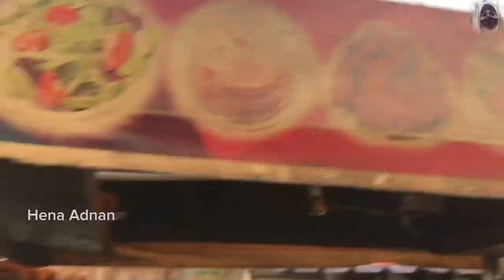cheapest bbq in Karachi | 30 years old barbeque place in karachi | bbq lowest price in Pakistan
30 years old barbeque place in karachi | cheapest bbq in Karachi | bbq lowest price in Pakistan